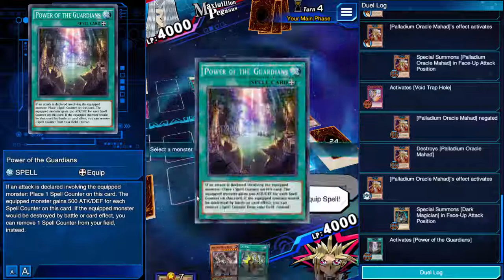Duel links - Duel against rank platinum rank 6